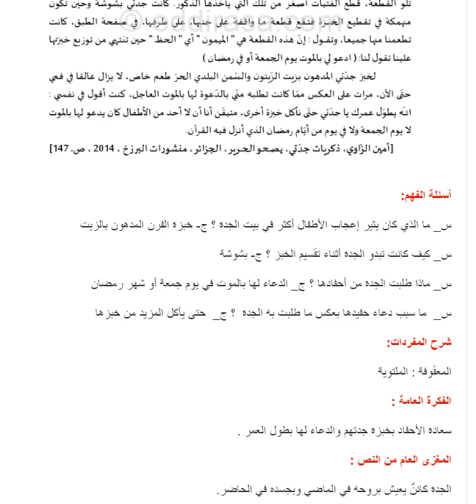تحضير نص ذكريات جدتي سنة ثانية متوسط الجيل الثاني